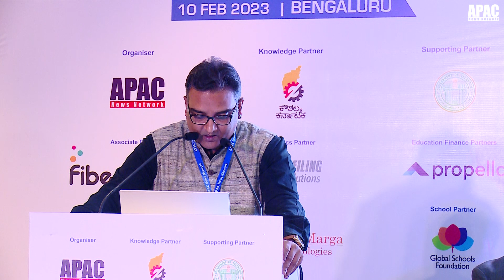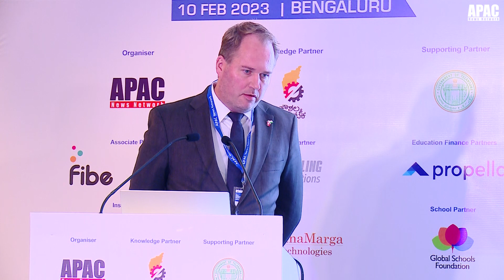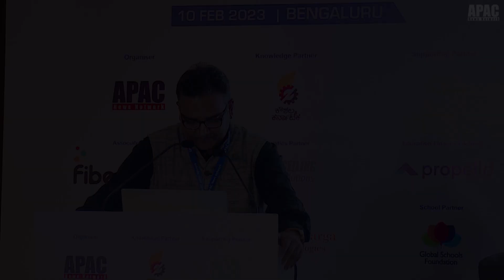GESC- Indo-Denmark Collaboration Opportunities to Transform Education Sector: Søren Tranberg Hansen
GESC | Indo-Denmark Collaboration Opportunities to Transform Education Sector: Søren Tranberg Hansen, Consul- Deputy Head of Mission (Science & Innovation), Consulate General of Denmark in Bengaluru, India at 5th Global Education & Skill Conclave, Bengaluru.